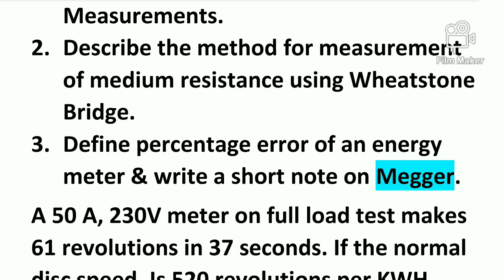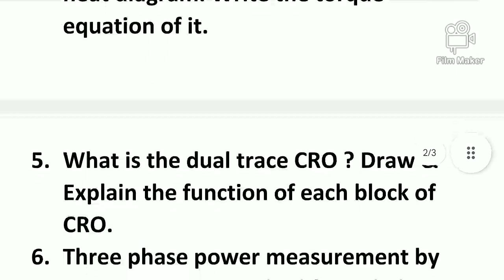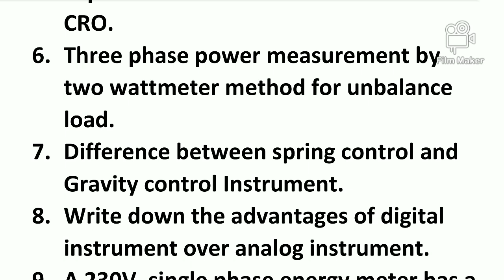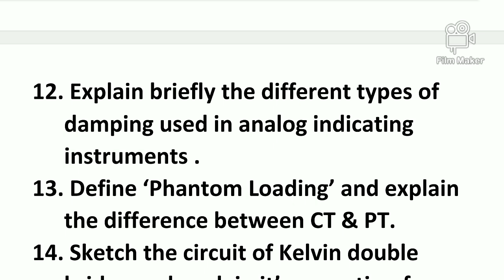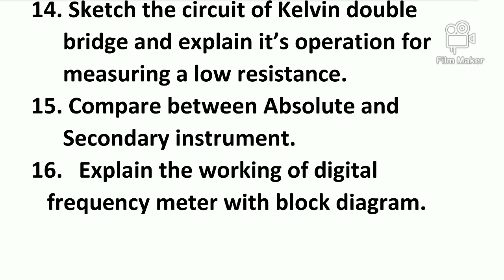Suggestion Questions of Electrical and Electronic Measurements | Diploma 3rd Sem Electrical | 2024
Related search - - - -
Electrical and electronics measurement suggestions questions
Suggestion Questions of Electrical and Electronics Measurement
Electrical measurement subject Suggestion 2024